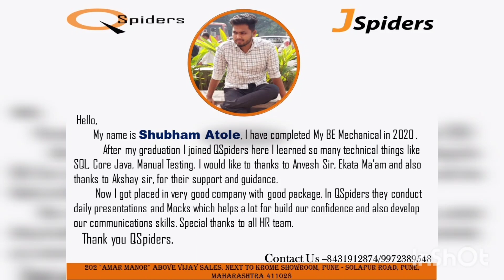QSpiders/JSpiders Hadapsar student got placed, Congratulations Shubham